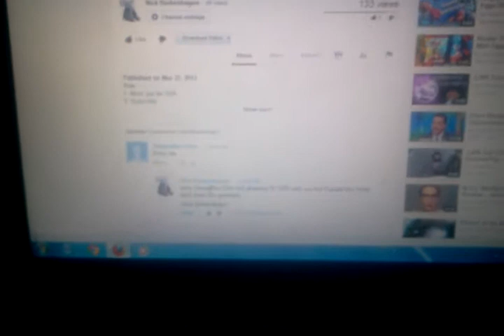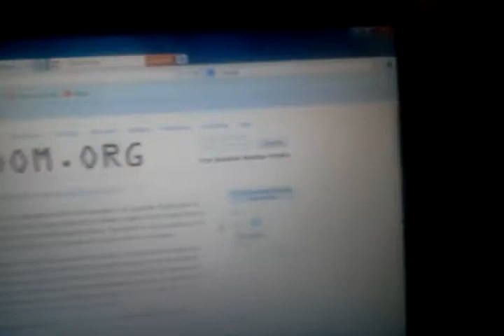3,000 sub giveaway winner